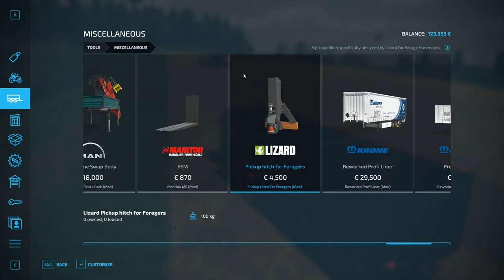Wheat harvest contracts/Grass cut/making hay! Timelapse l FS22 Haut Beyleron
Hey all,

-Oli's Gaming